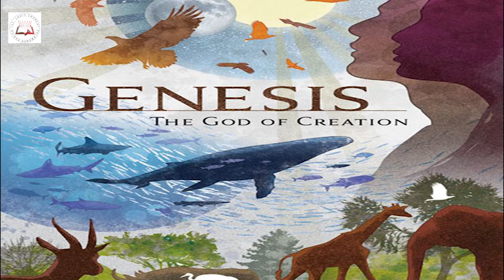Daily Readings Devunivakyam | Eroju devuni vagdanam| 09 Feb 2021